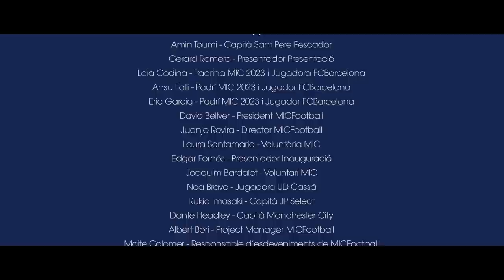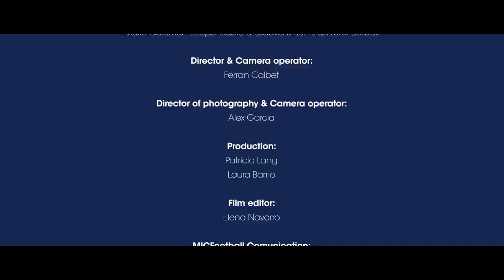MICFootball 2023 | La pel·lícula